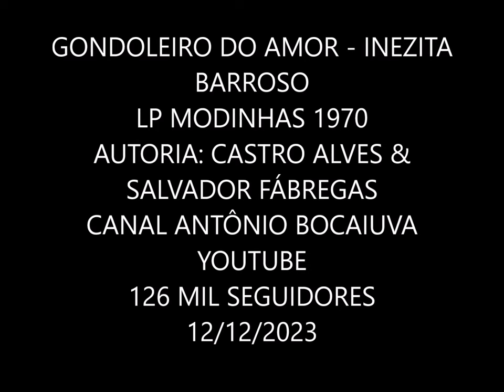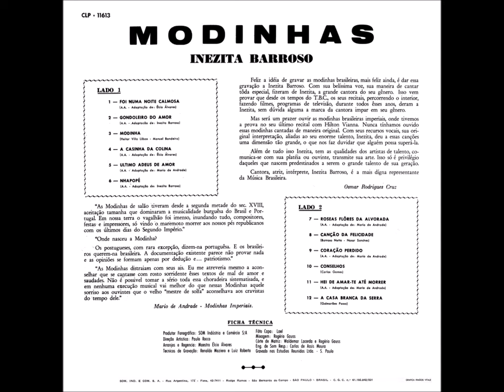O GONDOLEIRO DO AMOR - INEZITA BARROSO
INEZITA BARROSO
LP MODINHAS 1970
GRAVADORA COPACABANA
AUTORES: ANTÔNIO CASTRO ALVES & FÁBREGAS
ORQUESTRA COPACABANA SOB REGÊNCIA DE MAESTRO ÉLCIO ÁLVARES

Teus olhos são negros, negros
Como as noites sem luar
São ardentes são profundos
Como o negrume do mar...
Sobre o barco dos amores,
Da vida boiando a flor,
Douram teus olhos a fronte
Do gondoleiro do amor.

Tua voz é cavatina
Dos palácios de Sorrento
Quando a praia beija a vaga,
Quando a vaga beija o vento.
E como em noites de Itália
Ama um canto o pescador,
Bebe a harmonia em teus cantos

Teu amor na treva é um astro,
No silêncio uma canção,
É brisa nas calmarias,
É abrigo no tufão.
Por isso eu te amo, querida,
Quer no prazer, quer na dor...
Rosa! Canto! Sombra! Estrela!

1             Foi Numa Noite Calmosa (Luciano Gallet)
2 O Gondoleiro Do Amor (Castro Alves/Salvador Fábregas)
3 Modinha (Villa-Lobos/Manuel Bandeira)
4 Casinha da Colina (Tradicional/Adpt. Pedro de Sá Pereira/Adpt. Luis Peixoto)
5 Último Adeus de Amor (Adpt. Mário de Andrade)
6 Nhapopé (Tradicional)
7 Róseas Flores da Alvorada (Adpt. Mário de Andrade)
8 Canção da Felicidade (Barroso Neto/Nosor Sanches)
9 Coração Perdido (Adpt. Mário de Andrade)
10 Conselhos (Antônio Carlos Gomes)
11 Hei de Amar-te Até Morrer (Adpt. Mário de Andrade)
12 A Casa Branca da Serra (Guimarães Passos)

INEZITA BARROSO – WIKIPÉDIA –
Inezita Barroso, nome artístico de Ignez Magdalena Aranha de Lima (São Paulo, 4 de março de 1925 — São Paulo, 8 de março de 2015), foi uma cantora, atriz, instrumentista, bibliotecária, folclorista, professora, apresentadora de rádio e televisão brasileira. Ganhou o título de doutora honoris causa em folclore e arte digital pela Universidade de Lisboa e atuou também em espetáculos, álbuns, cinema, teatro e produzindo espetáculos musicais de renome nacional e internacional. Adotou o sobrenome Barroso ao se casar, em 1947, aos 22 anos, com o advogado cearense Adolfo Cabral Barroso, com quem teve uma filha, Marta.

RHP Vídeo editado por Antônio Augusto dos Santos, Antônio Bocaiuva ou Antaugsan, sem fins – Se alguém, autor ou detentor de direitos autorais sobre a música, julgar-se prejudicado em direitos autorais, favor entrar em contato comigo pelo mail que, se for o caso de direito, a música será retirada. Obrigado. Em 12/12/2023